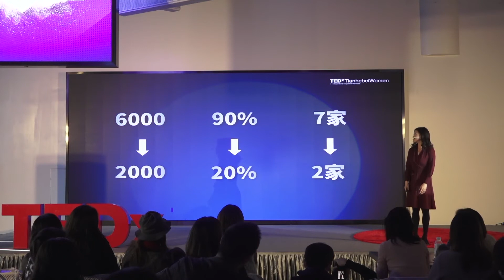Behind the opportunity is courage; behind the choice is boldness. | Dong Lin Cai | TEDxTianhebei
I was divorce when I was 34, and the life of a single mom was quite challenging as I was working full time. Now, in my fifties, I am at the peak of my career and life. When I looked back, I saw all the courage and choices that I have taken, and I appreciated who I was and I am now.  Vice president of an international hotel group. She is a 51-year-old elegant lady who posses experiences and life wisdom. This talk was given at a TEDx event using the TED conference format but independently organized by a local community.